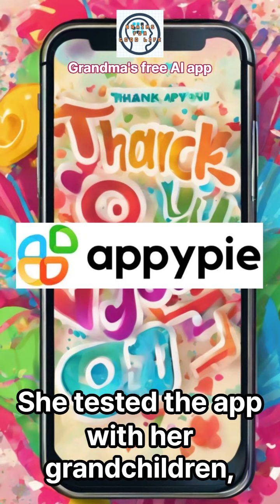Grandma created a Cooking Assistant App - using Appy Pie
In the quiet town of Maplewood, grandmother Martha discovered an incredible AI app called AppiPie, which allows anyone to create their own AI apps without any coding knowledge, and it’s entirely free. Curious but skeptical, Martha downloaded Appy Pie and was amazed by its user-friendly interface and simple steps. She created a personalized cooking assistant app that suggests recipes based on ingredients, offers step-by-step instructions, and adapts to dietary preferences. Her grandchildren loved the digital helper, and soon the whole town of Maplewood was creating personalized AI apps. Thanks to Appy Pie, Martha sparked a technological revolution in her community, enhancing cooking experiences and spreading innovation.